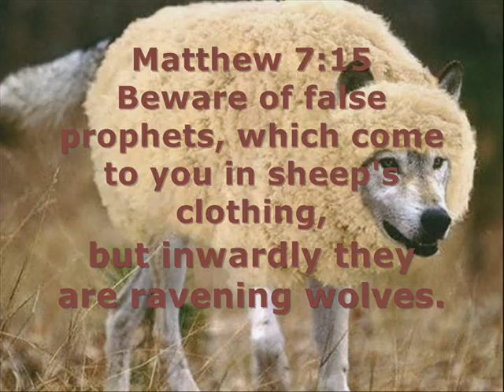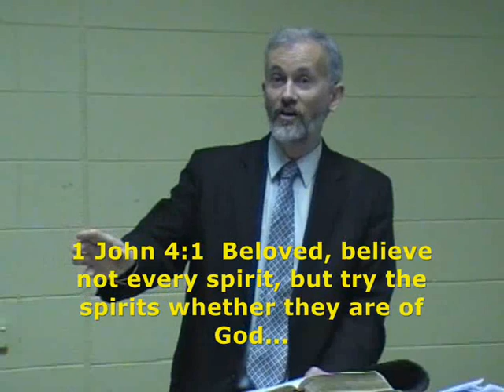Counterfeit Christianity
Aussie preacher exhorts to the old time truth, Bible holiness, separation, and discernment.  A video sermon against the false charismatic faith preachers and their health wealth gospel.  A plea for a repentance from delusion and a return to Biblical Christianity. - Church For You, South Australia.